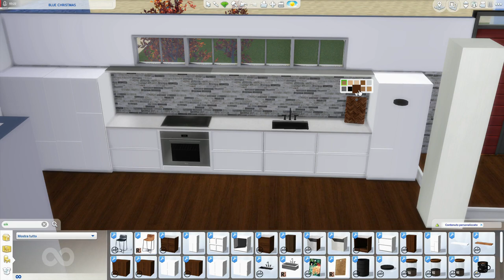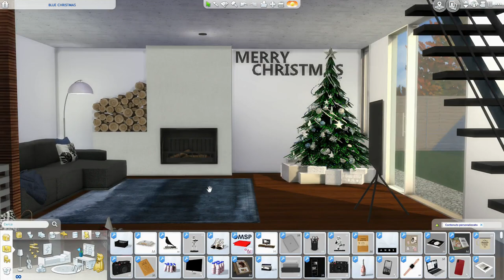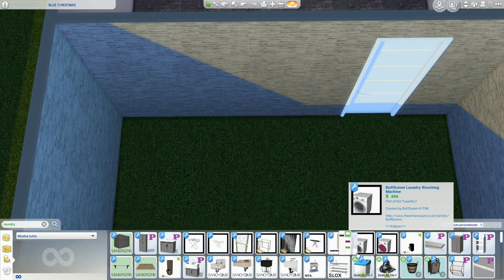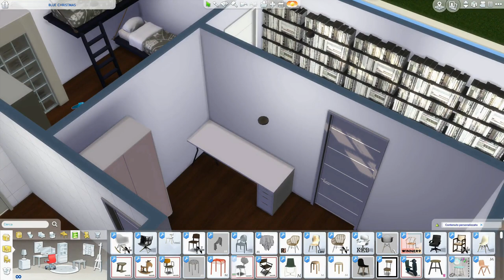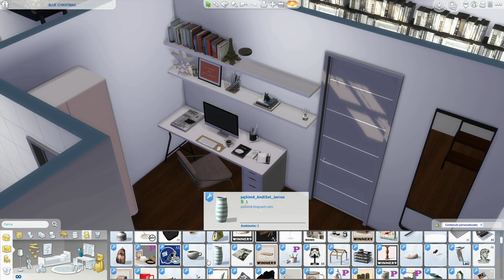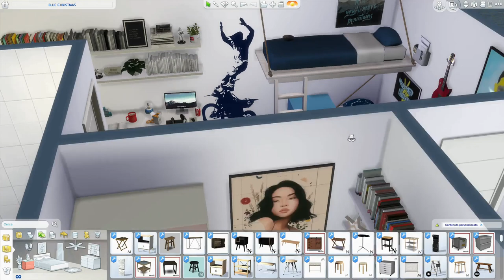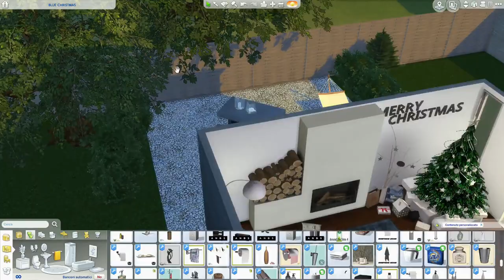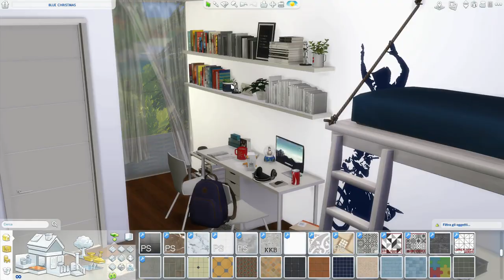The Sims 4 | BLUE CHRISTMAS | Speed Build + Download Link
Hi friends, BLUE CHRISTMAS is my creation for Christmas. It is a modern house decorated for Christmas. I didn't want to go too far with the decorations because, in reality, not everyone decorates the whole house, some just make the tree, others put lights on the outside, still others are full of decorations. I don't like to overdo it, so I wanted to build a sober house. On the ground floor there is a large open-space which includes the kitchen, the dining area with the table set for the party, the living room, a bathroom and an outside laundry room. The garage can hold two cars and there is an outdoor area where you can have a bbq and relax in the hammock. Upstairs there are two bathrooms and 3 bedrooms, one single, one twin and one double. I hope you like it and ... MERRY CHRISTMAS AND HAVE BEAUTIFUL HOLIDAYS ... a big kiss DADA

INFO.  40x30   Brindleton Bay   74.341 Simoleon